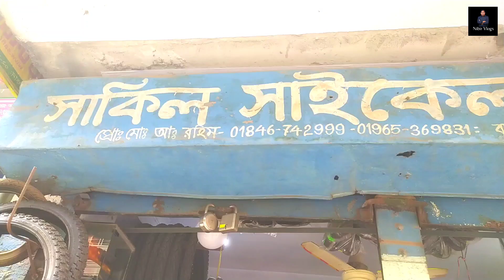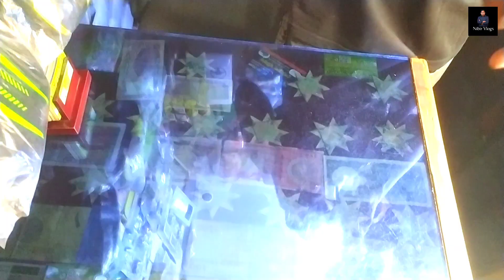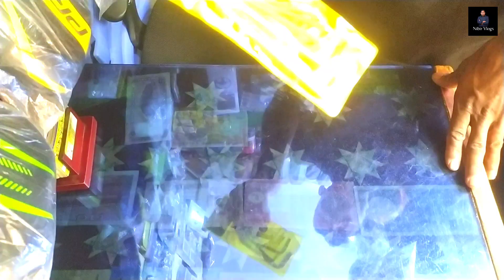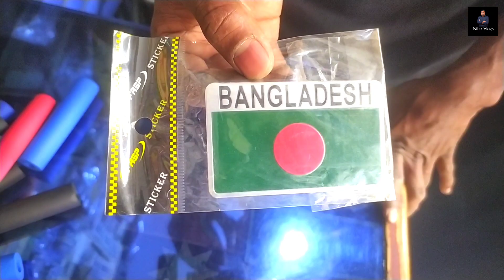২০২৩ সালে সাইকেল এক্সেসরিজের নতুন কালেকশন || Cycle Accessories Price In BD 2023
২০২৩ সালে সাইকেল এক্সেসরিজের নতুন কালেকশন || Cycle Accessories Price In BD 2023

দোকানের নাম : সাকিল সাইকেল সার্ভিসিং ষ্টোর
ঠিকানা : খলিফা ঘাট, মেইন রোড,
মসজিদুল ইমান জামে মসজিদ সংলগ্ন,
কামরাঙ্গীরচর, ঢাকা-১২১১
মোবাইল নাম্বার : 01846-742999 ( imo & WhatsApp )

Cycle Accessories Price, এর সম্পর্কে কিছু ধারণা দেয়ার চেষ্টা করেছি, আশা করি ভিডিওটি আপনাদের অনেক ভালো লেগেছে , যদি ভালো লাগে , আমার এই চ্যানেলটিকে সাবস্ক্রাইব করবেন , সকলে ভালো থাকুন সুস্থ থাকুন , ধন্যবাদ সবাইকে।